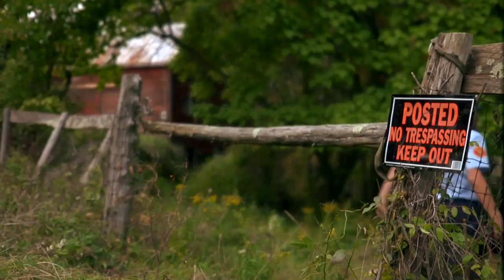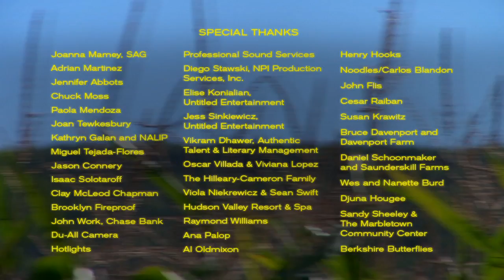SEED | FUTURESTATES | ITVS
Seed
by Hugo Perez

In an industry dominated by genetically modified seeds, a poor farmer struggles to survive. When he resorts to smuggling now-illegal organic seeds across borders he risks everything.